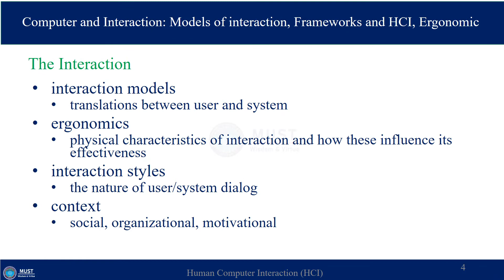HCI Lecture 8